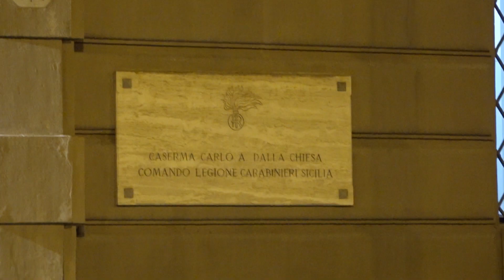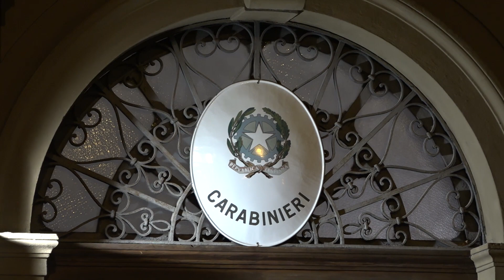Il Ministro della Difesa Guido Crosetto in visita a Palermo dopo la cattura di Messina Denaro